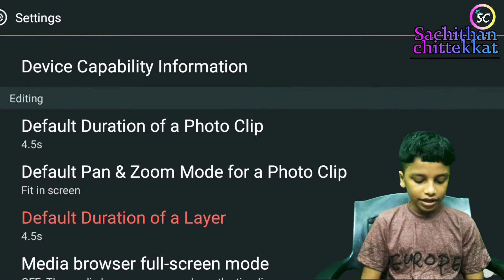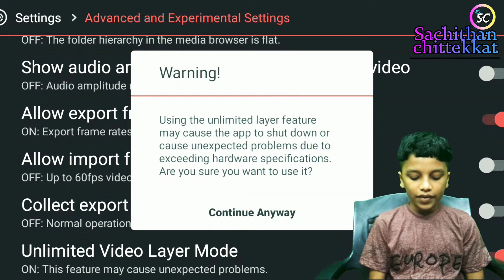How to solve kinemaster exporting problem